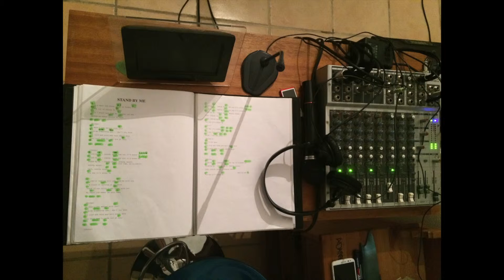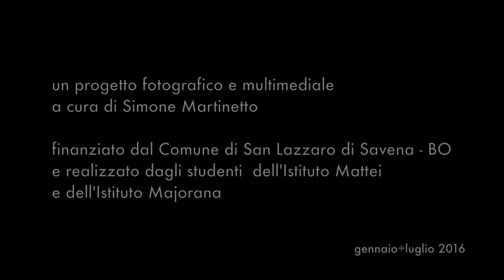Filippo Mantovani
90 ragazzi fotografano 90 lavoratori. Testimoniare le regole e il tempo del lavoro, attraverso uno sguardo di prossimità ed utilizzando il mezzo fotografico.

Un progetto a cura di Simone Martinetto con le classi 2CS, 3AL, 5MT dell'Istituto Mattei e con le classi 1F, 1G dell'Istituto Majorana di San Lazzaro di Savena

Organizzato e finanziato dal Comune di San Lazzaro di Savena

"Che cos'è il lavoro? Perché le persone dedicano così tanto tempo a questa attività?

Ho chiesto ai ragazzi di alcune classi dell'Istituto Mattei e dell'Istituto Majorana di San Lazzaro di Savena di seguire da vicino il lavoro di una persona a loro scelta.
Li ho aiutati nella creazione di un piccolo diario visivo a base di fotografie e audio che raccontasse il loro mestiere con lo sguardo della prossimità, invitandoli a volte a vestire i panni delle persone fotografate.
Il risultato sono degli audiovisivi nuovi ed originali che raccontano il fascino e la fatica del lavoro, attraverso gli occhi freschi di un ragazzo.
Un ragazzo che, come un piccolo esploratore, si affaccia a guardare con curiosità un mondo che gli è quasi completamente sconosciuto."

Simone Martinetto